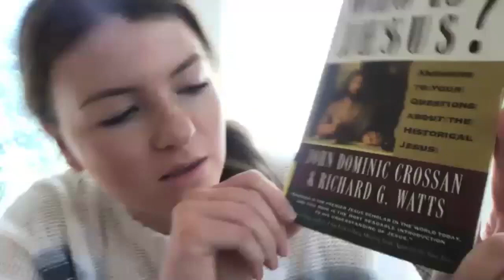The Spiritual Practice of Dissent | How Youth Are Taking Their Faith to the Streets